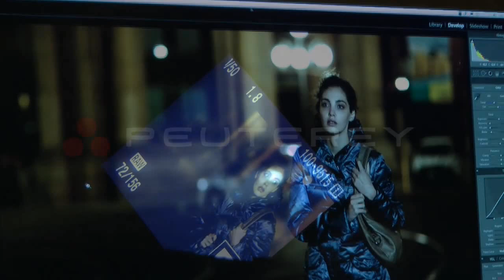Video backstage Peuterey - AI 2010/2011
Video backstage Peuterey - AI 2010/2011 - Milano